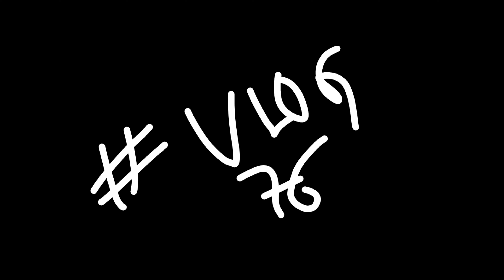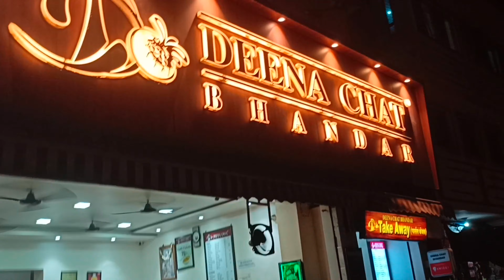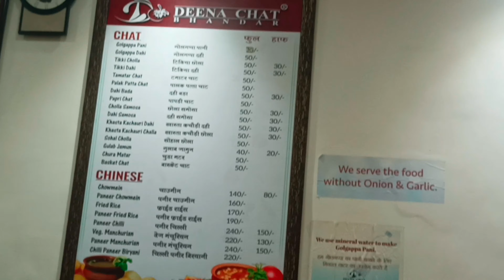There is an end to everything | Manikarnika Ghat | Banaras | Ayushi karsauliya | VLOG 76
Hi, I am Ayushi Karsauliya, here in this vlog I'm going on a most awaited trip with my parents in Banaras and today we visited Kaal Bhairav mandir and Manikarnika Ghat
I recently started vlogging to keep track of my day-to-day life and share my personal experiences with everyone and my Instagram handle is ayushi__karsauliya.